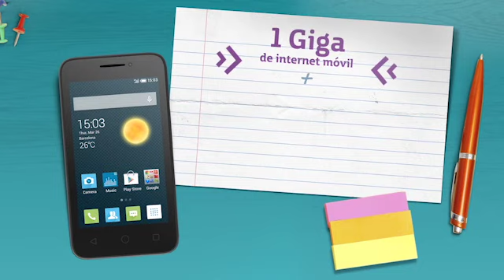Movistar - Día del Niño: Alcatel Pixi 3